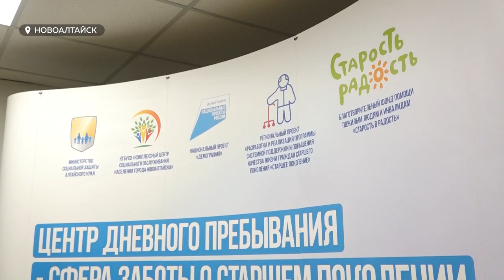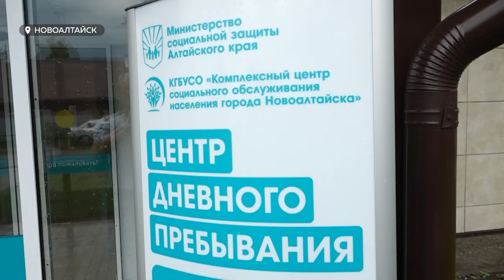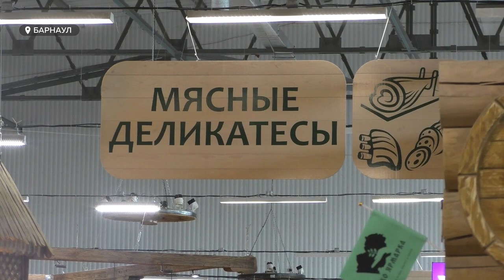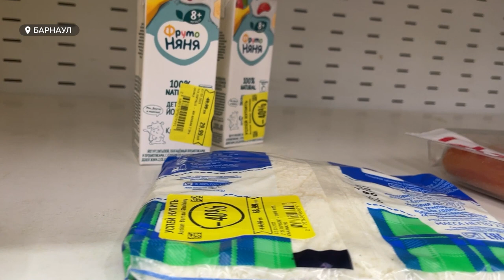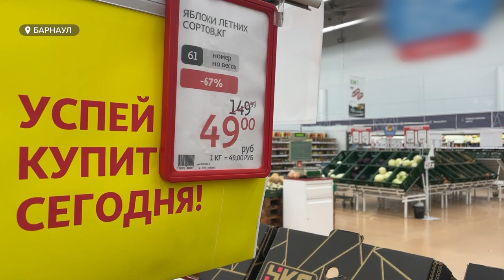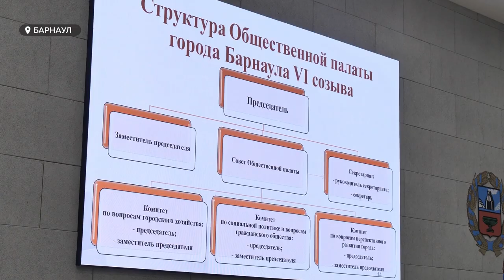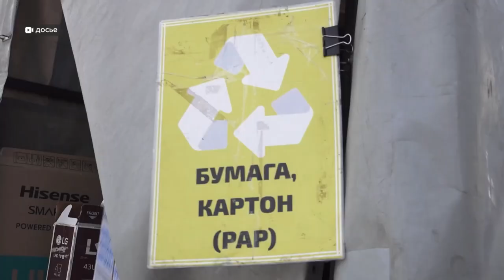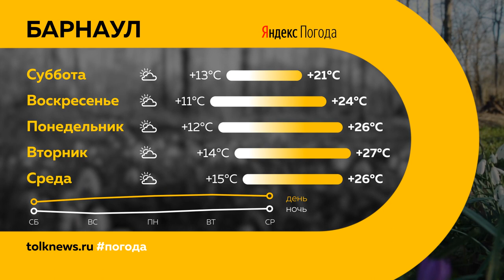"День с Толком". 30.06.2023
Смотрите в выпуске:

00:00 Анонс
00:53 Пожар в Егорьевском районе полностью потушили
01:35 В Барнаулку разлились нефтепродукты
02:34 Как в Барнауле проходит прием детей в первый класс
05:10 Виктор Томенко оценил услуги комплексного центра социального обслуживания
08:31 Что такое фудшеринг, и есть ли он в Алтайском крае
13:00 Заседание VI созыва общественной палаты Барнаула
15:52 Экологическая акция по раздельному сбору вторсырья в Новоалтайске
17:13 Что в Барнауле запланировали на празднование Дня города
19:23 На алтайском агрофоруме прошли показательные выступления по кикбоксингу
22:30 Погода